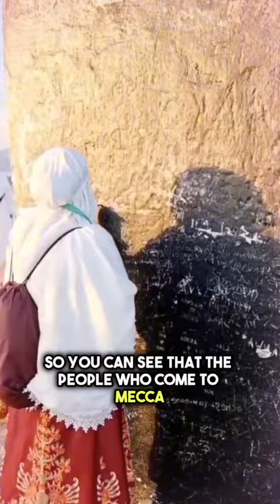what is Arafat Tower? why are these people doing?fypシ fypシ゚viral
what is Arafat Tower? why are these people doing? fypシ fypシ゚viral muslim dua anxiety ramadan hijab @SanaKhanVlogs21 @Muslihoon @ARYDigitalasia @ARYDigitalasia @muftimenkofficial